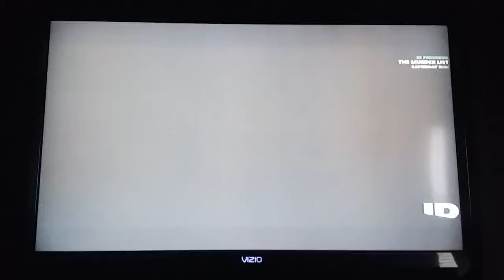Maureen Maher-48 Hours on ID Host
Maureen Maher is one of the most TV correspondents. She is a host of 48 Hours on ID.